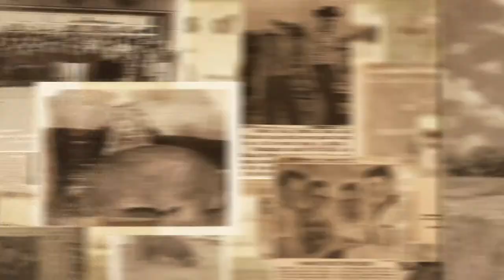Small Town Southern Man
In a tribute to Gov. Nathan Deal, Georgia artist Alan Jackson showed this video during his performance of "Small Town Southern Man" at Deal's second inaugural gala.